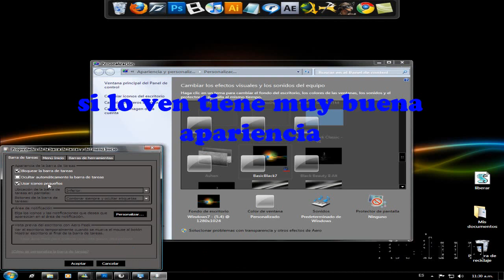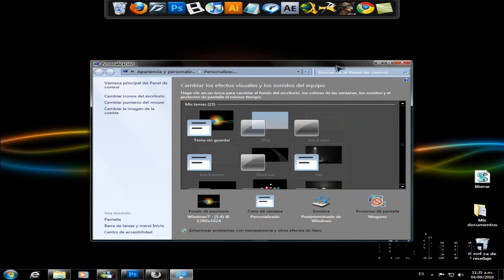Tema [Basic Black 7] para windows 7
aki les dejo el video de un amigo para parchar su windows 7 para k acepte los temas
y aki la direccion donde pegaran la carpeta y el tema C:\Windows\Resources\Themes